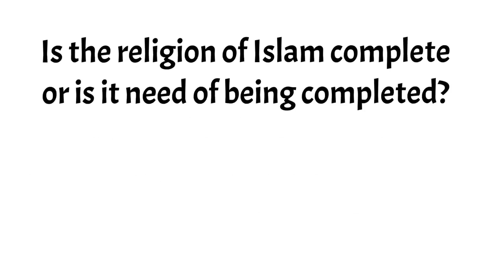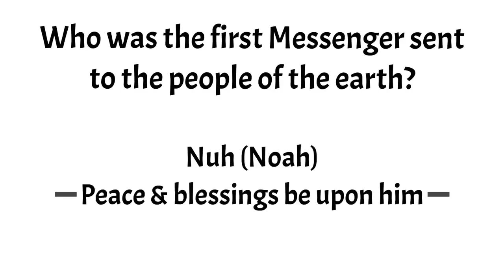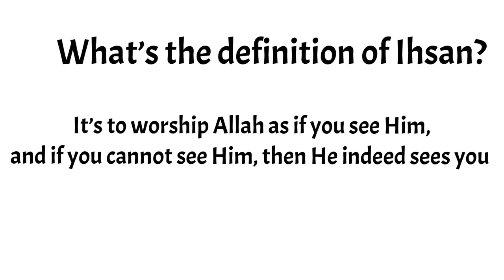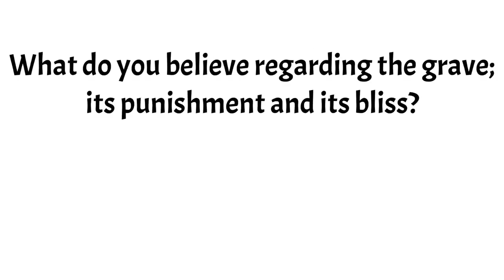child answering the basics of Islam.